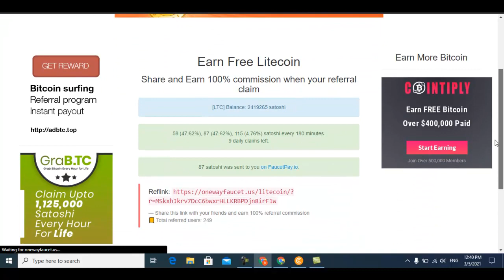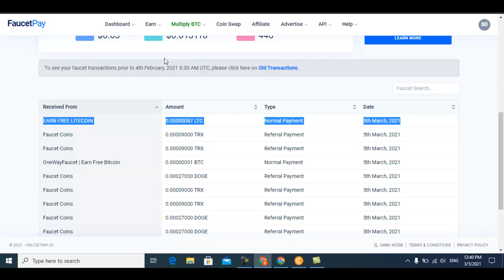EarnfreeLitecoin earn 300 sat every 5 minutes 10 time clime per day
All my Lessons is real websites and you all can make more then 10$ dally not to much and free without investment free and 100% safe websites